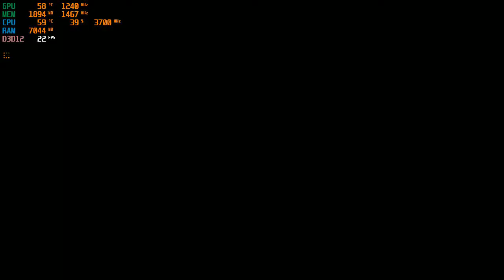¡Kena Bridge of Spirits con video integrado VEGA 8!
Les mostramos este gameplay del nuevo juego de Ember Lab con una PC con video integrado VEGA 8.

Configuracion del juego:
Fullscreen 1280*720
Directx 12
Sincronizacion vertical SI
Desenfoque de movimiento NO
Niebla volumetrica BAJO
Oclusion ambiental BAJO
Calidad de posprocesamiento ALTO
Texturas ALTO
Espesura MEDIO
Sombras BAJO

LA PC:
Ryzen 3 3200g 3.6 GHZ
mobo Aorus B450I Pro Wifi
Placa integrada VEGA 8 1250 mhz
16 GB RAM DDR 4 Hyperx 2400 mhz
SSD Kingston 480 GB A400
Fuente Segotep 500w
Joystick XBOX One